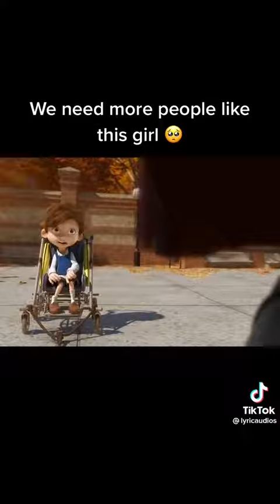we all need like her in the planet ❤️❤️❤️❤️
cute girl loves ❤️❤️❤️